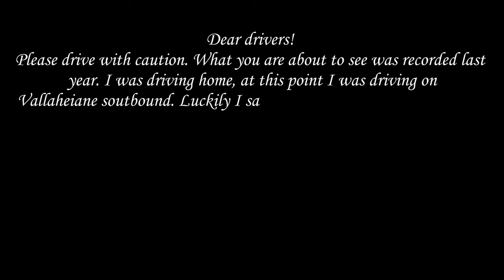ALMOST COLLISION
I was driving home from swimming school. Please drive carefully!!!

Tesla dash cam collision

tesla collision dashcam accident near miss Tesla News Tesla model x